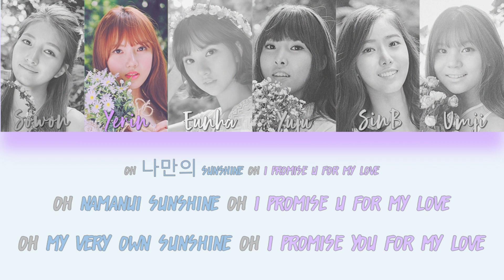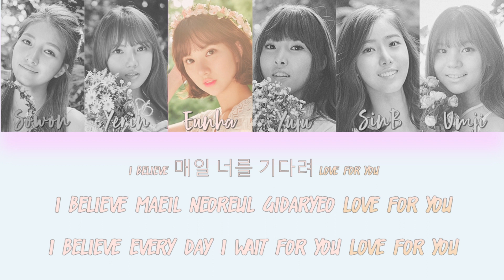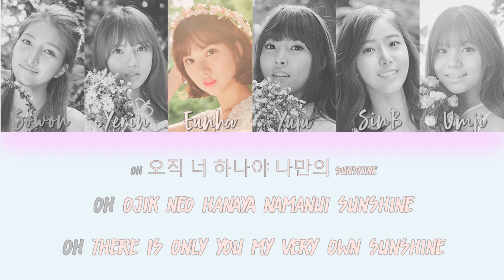GFriend (여자친구) Sunshine Color Coded Lyrics Eng/Rom/Han {HD}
Buddies' Haven
Title: Sunshine
Album: LOL (1st Full Album)
Artist: GFriend
Release date: 11 July 2016
Label: Source Music
Give it a LIKE: If you have enjoyed and liked the video

COMMENT your insights: If you have some reaction or something to say about the video

SHARE it anywhere: Keep spreading and exposing the raw and natural talent of these girls everywhere

Color Guide:
Sowon--Blue
Yerin Purple
Eunha---Pink
Yuju Orange
SinB Yellow
Umji Green